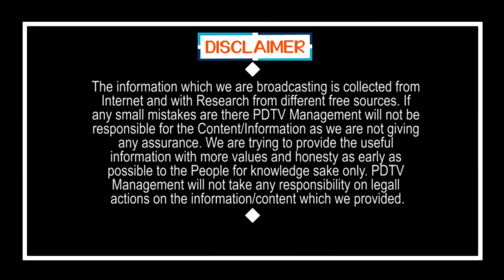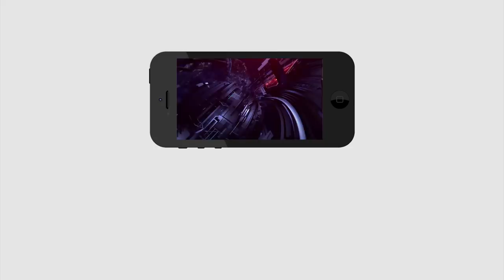PM Modi Another Call For Public | April 5th | ఆదివారం రాత్రి 9 గ.లకు లైట్స్ ఆఫ్ | PDTV News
ఆదివారం రాత్రి 9 గ.లకు లైట్స్ ఆఫ్ | PM Modi Another Call  For Public | April 5th | PDTV News